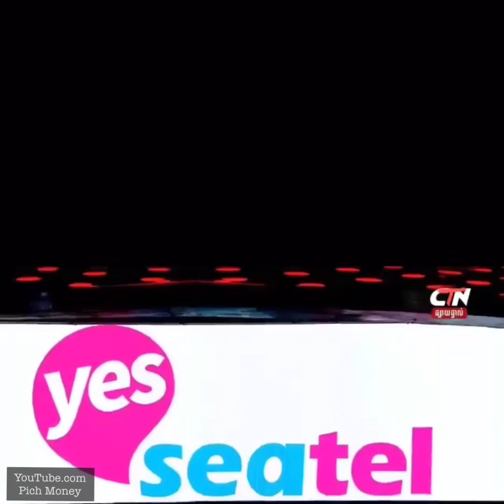ផ្សាយផ្ទាល់ CTN ប៊ុត សីហា